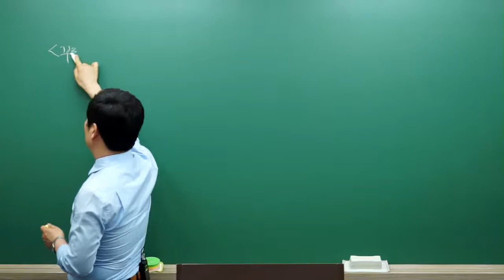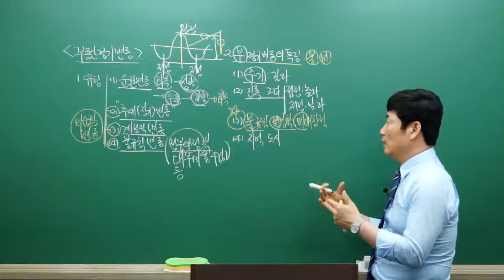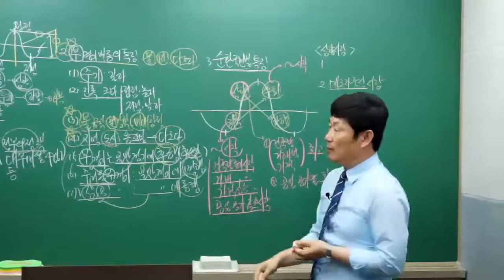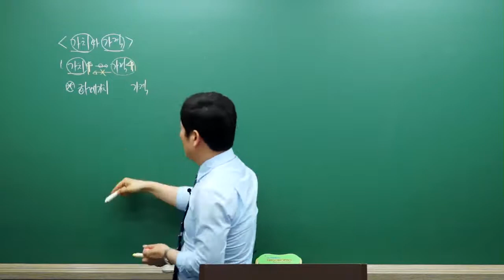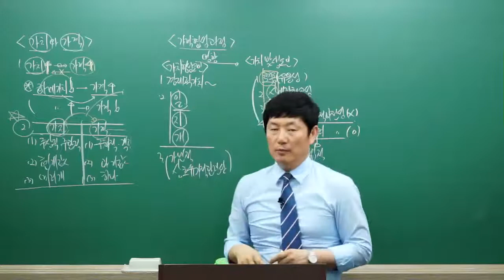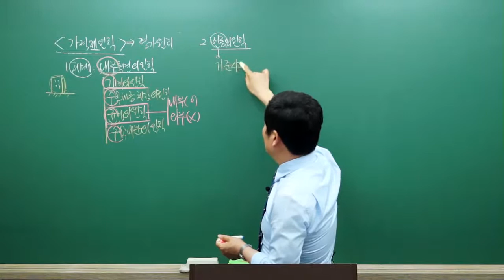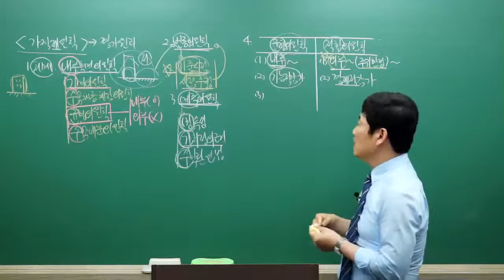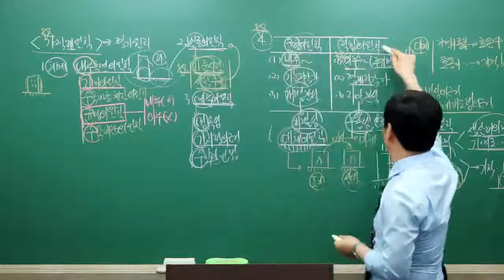[시대플러스] 공인중개사 1차 부동산학개론 04강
2편 부동산학 각론 (3)